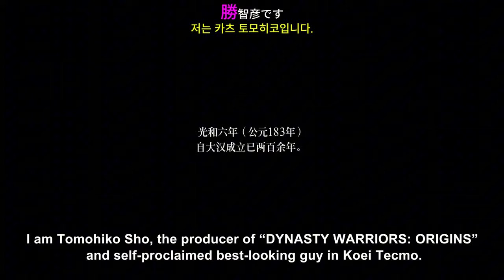진삼국무쌍: 오리진스 ( Dynasty Warriors: Origins ) 공식 '튜토리얼' 게임 플레이 데모 차이나 조이 2024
진삼국무쌍:오리진스

🕹️Game content
짜릿한 1대1,000 액션과 대규모 군대의 돌진을 통해 전장에서 비교할 수 없는 현장감을 경험해보세요! 이 최신 DYNASTY WARRIORS 시리즈 항목에서는 이름 없는 영웅이 격동적이고 혼란스러운 삼국지를 정복합니다.